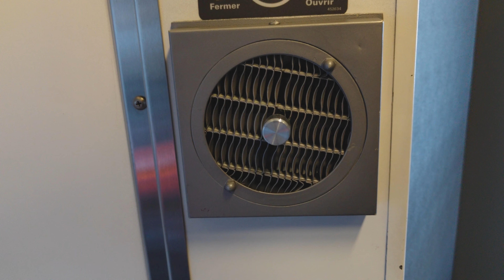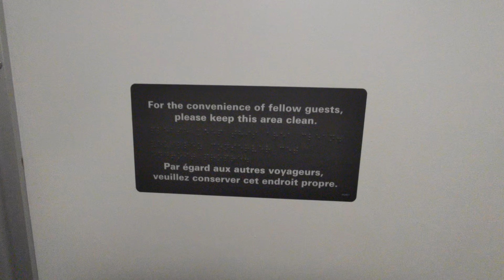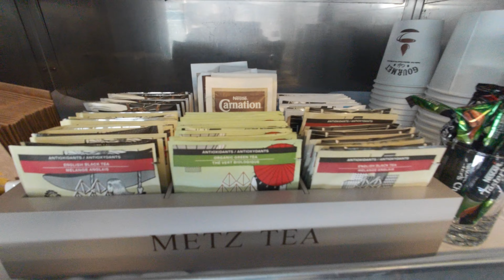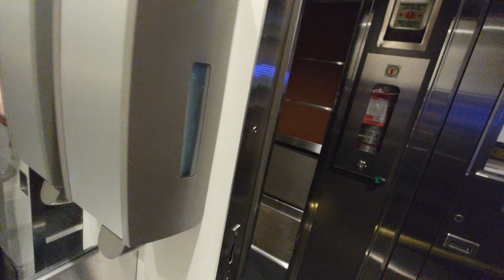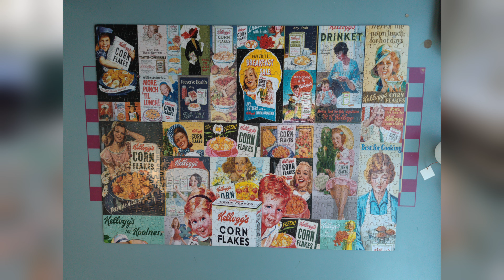Living 5 Days on Canada's most Luxurious Train - INSANE Scenery - VIA Rail Vancouver-Toronto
Welcome aboard the Canada's most Scenic and Luxurious train ''Le Canadien''

It will take you from Vancouver to Toronto in a 5 days trip , while having EPIC experience and delicious food !

0:00 Intro
0:11 Vancouver train line to the city
0:25 Via rail station - Vancouver
0:46 Boarding
1:25 Exploring
1:40 Our cabin
2:13 Shower
3:03 Dinning room and meals
3:51 Exploring the train for the first time
9:35 Dome view and landscape (morning)
10:48 Playing games
11:47 Beautiful Sunrise
12:30 Dinning room coffee with sunrise
13:11 Trafic
13:30 Nature action
14:43 Winnipeg break
14:52 Truck accident
15:36 Brazilian Coffee
16:04 Going back to Montréal